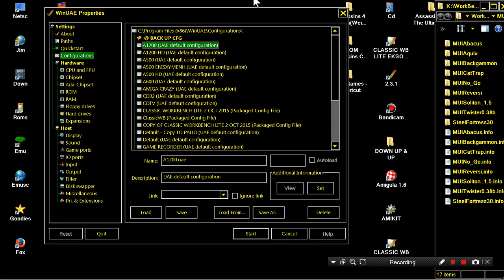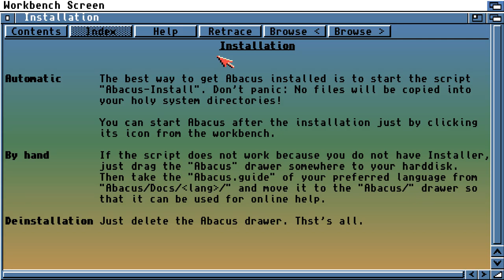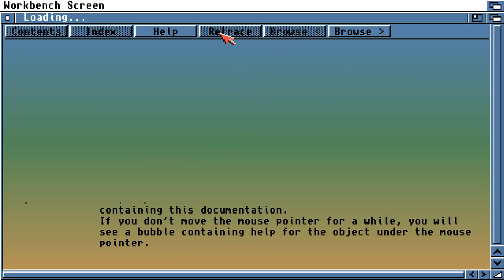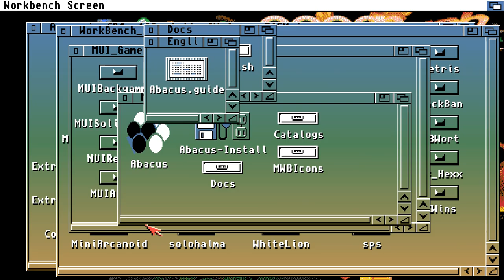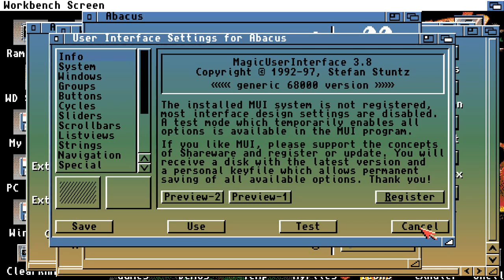AMIGA MUI ABACUS Kai Nickel v2 2 WB, Assassins CD 3 Ultimate Games '97 Weird Science! Amiga CD TV 32